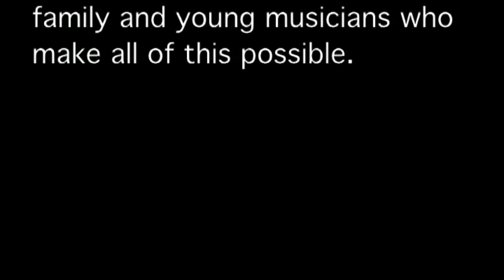The Organics "Holiday" 12/12/2010 Be Natural Music ~ Real Rock Band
Be Natural Music's Presents Real Rock Band
The Organics performing "Holiday"